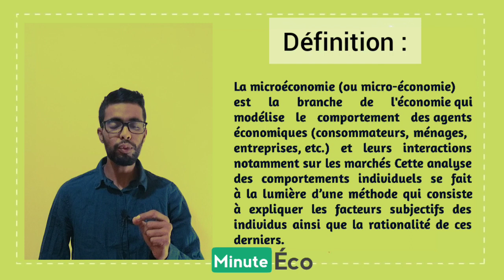Minute Éco : Microéconomie (définition ,domaines, auteurs )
➡️ rejoinez-moi pour vous accompagner à Apprendre à Parler Francais Couramment

Minute Éco est une série de vidéo pour vous faciliter l'économie

management
management s1
management s1 eco
management s1 examen
management s1 economie
management s1 les structures de l'entreprise
management s1 cours
management s1 economie
cours de management s1 maroc
examen management s1
management s1 qcm
cour management s1
introduction à l'économie Examen
introduction à l'économie s1 examen
Taylor
fayol
management
management s1
management s1 eco
management s1 examen
management s1 economie
marketing s3
marketing de base
fsjes maroc
fsjes
bachelor
Examen QCM
Management QCM
Introduction à l'économie QCM
Microéconomie QCM
microéconomie s1 darija,
microéconomie 1
la microéconomie
macroéconomie
micro
TMS
microéconomie 1 s1
microéconomie darija
microéconomie cafe eco cours d'économie microéconomie s2
examen microéconomie s2 darija
management
introduction à l'économie
marketing
comptabilité générale
économie monétaire
Droit
Statistiques descriptives
Math financière
Analyse mathématique
Algèbre
Probabilité
Échantillonage estimation